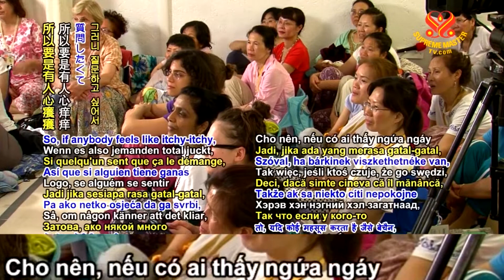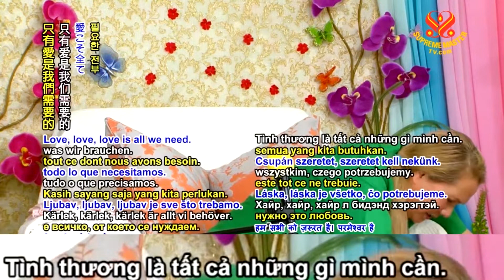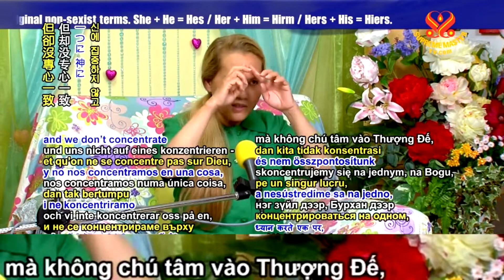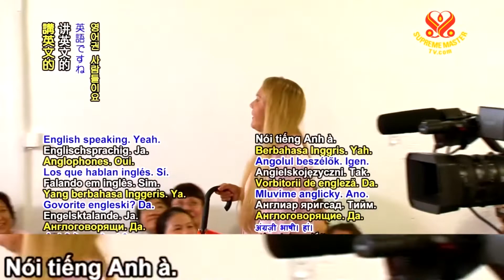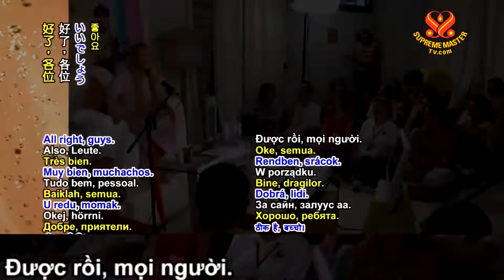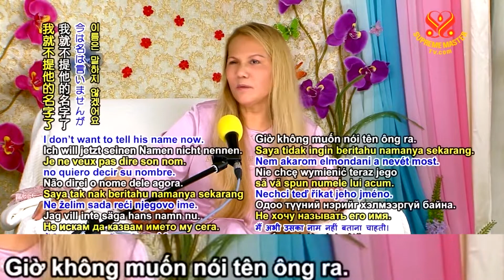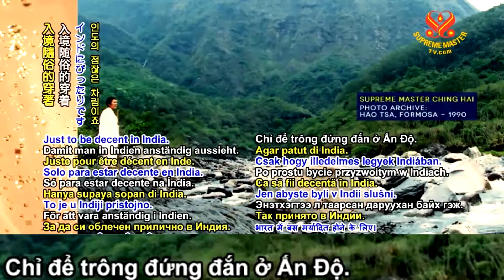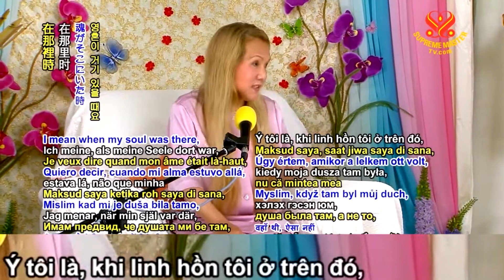( P.1 / 2 ) Chỉ Tập Trung Vào Thượng Đế Và Sự Khai Ngộ - Thanh Hải Vô Thượng Sư